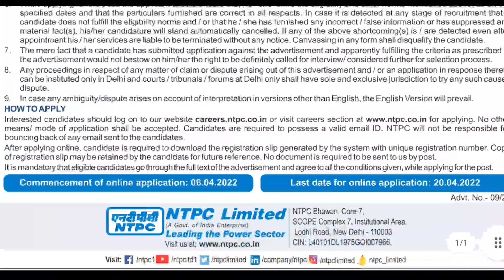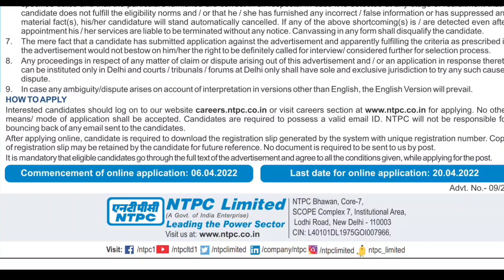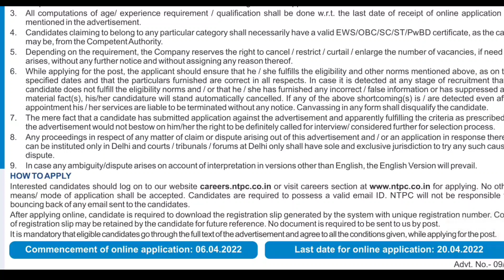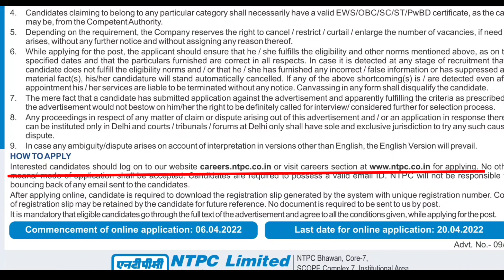एनटीपीसी वेकैंसी 2021 | NTPC भर्ती 20201| NTPC Recruitment 2021 | जल्दी करें apply | How to apply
About This Video-: NTPC भर्ती 20201| NTPC Recruitment 2021 |  एनटीपीसी वेकैंसी 2021 | जल्दी करें apply | फुल नोटिफिकेशन | Ntpc form online apply |

1) NTPC Recruitment 2022
2) Top 2 Govt Jobs Vacancy in 2022
3) Ntpc vacancy 2022
4) ntpc bharti 2022
5) NTPC job full notification 2022
6) NTPC Job
7) Govt Jobs
8) Sarkari Naukari
9) All India Job ntpc recruitment 2022
10) railway recruitment 2022
11) ntpc assistant engineer recruitment 2022
12) ntpc limited recruitment 2022
13) railway ntpc recruitment 2022
14) ntpc engineer recruitment 2022
15) ntpc engineer recruitment online form 2022
16) rrb tc recruitment 2022
17) ntpc ae recruitment 2022
18) How to apply ntpc job
19) NTPC recruitment 2022